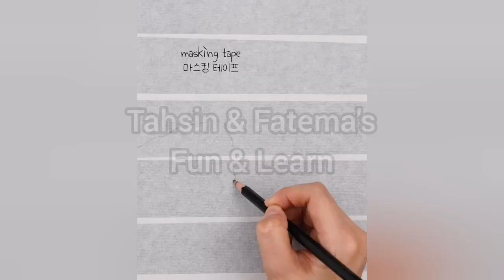Satisfying coloring ASMR That Makes You Clam Original Satisfying Videos PART - 1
Description: - 👇

oddly satisfying videos, satisfying
videos, satisfying videos, oddly satisfying
video,satisfying, satisfying videos make you sleep, most satisfying video, oddly
satisfying, the most satisfying video in the world, no music satisfying, satisfying video
for sleep, best oddly satisfying video, the most satisfying, oddly satisfying video to
help you sleep, oddly satisfying video that makes  you sleepy, most satisfying videos, the
most satisfying videos, best oddly satisfying